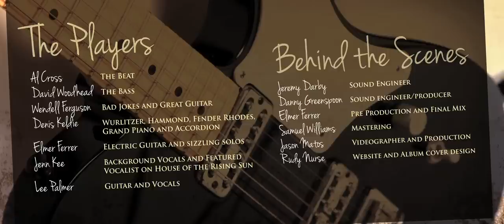Lee Palmer - One Take- One Take: Live at Canterbury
Singer songwriter Lee Palmer put together a cast of Toronto's best to record his debut album One Take...Live at Canterbury. A total of twenty songs were recorded "live off the floor" featuring plenty of solo work from the seasoned players. The solos, vocals and everything else were done in one pass. No auto correct. No overdubs. The resulting tracks captured musical moments that will never be duplicated.

Ten songs were chosen from the session for the first release, including 8 originals penned by Lee Palmer and 2 original arrangements of classics Everyday I have the Blues and  House of the Rising Sun. The players are featured in a thank you video and include a "dream team" of players.
Al Cross  on Drums
David Woodhead on Bass
Denis Keldie on Keys
Wendell Ferguson on Guitar
Elmer Ferrer on Guitar
Jenn Kee on Vocals
Lee Palmer on Guitar and Vocals

The sessions were produced at Canterbury Music in Toronto and owner/engineer Jeremy Darby was behind the glass along with well known Canadian producer Danny Greenspoon.